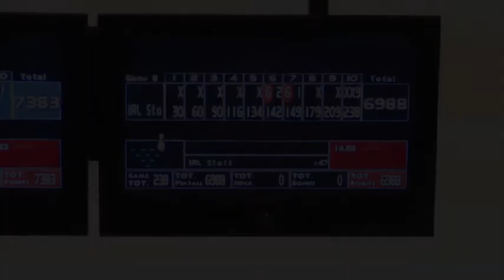Bowlingdigital's 2008 BWC - Paul Stott, Ireland takes finals spot for men's Round of 8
Paul Stott from Ireland took the 8th and final qualifying spot to advance to the men's round robin match play in the 44th QubicaAMF Bowling World Cup Thursday at Bol 300 in Hermosillo, Mexico. Stott closed out the Round of 24 with a 238 game to survive the men's cut by one pin with 6988 and an average of 218.38.